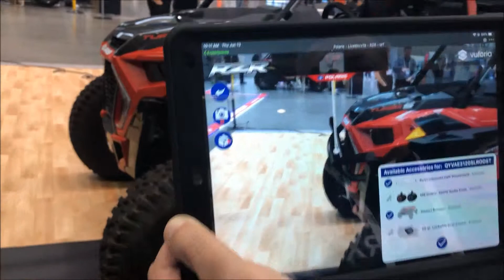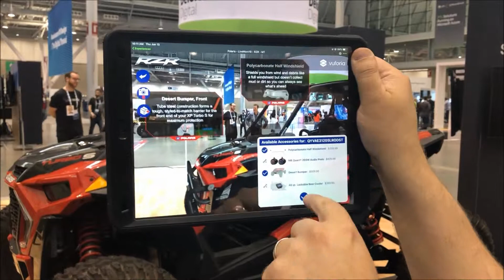זיהוי, הזמנה והרכבה של חלפים במציאות רבודה ברכב פולאריס